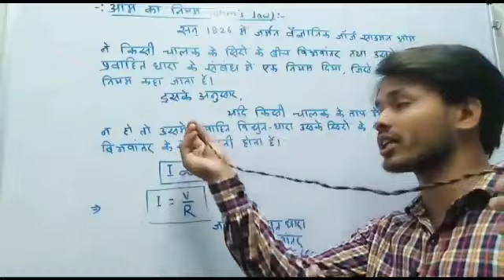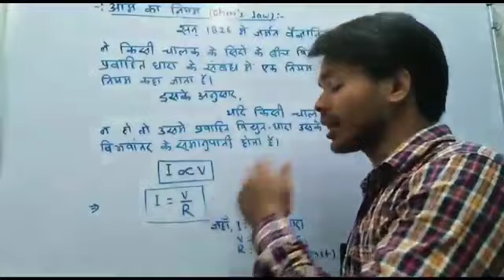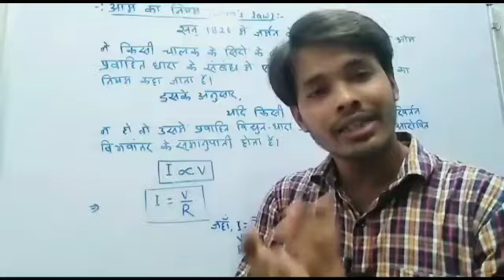Ohm's law| ओम का नियम क्या है? Electric current|AKMAL SIR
My introduce
Name :- AKMAL HUSAIN
FROM :- PURNEA
Thanks

By AKMAL HUSAIN